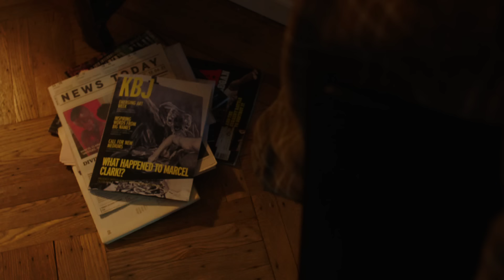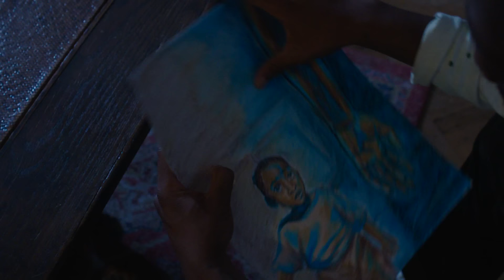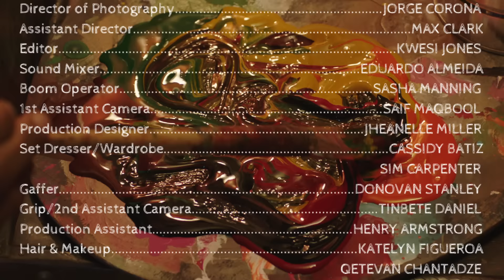Still Life - a short film by Kwesi Jones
This film was completed during my 2nd year in the NYU Grad Film program, with the support of many gracious donors (listed below)!

Note: The film is still a work in progress! The final cut with an original score, sound mix and color grade will be uploaded soon!

Synopsis:
Amiri, a young art student, arrives at the home of the reclusive artist Marcel Clark for an apprenticeship. Amiri’s idealized preconception of Marcel is quickly crumbled when his histrionic teacher berates him and his art, forcing him into a series of tedious and emotionally probing trials, all in an effort to learn to paint from a place of pure emotion. Amiri soon discovers that Marcel is battling his own demons. Amiri intervenes on Marcel’s destructive spiraling and uses the lessons Marcel taught him to give birth to new, raw art.

As an indie artists, any and all support would go a long way to assist in the completion of my upcoming projects. Feel free to contribute below!

$KweCash

A SPECIAL THANKS to my gracious donors. This film would not have been possible without you!

Gena Golden
Lee Jones
Carrie Shockley
Paula White
Quinnie Cook
Chiquita Golden
Wanda Golden
Kanika Taylor
Iamme Duniani
Ayanna Smith
Jada George
Ashton Pina
Shira Concool
Deborah Kawalie
Daryl Cabrol
Illya Davis
Fanon Wilkins
Valerie Jones
Eliana Kleiman
Ndija Kakumba
Darnell Bradley
Darnell Carson
Denise Temple
Lindsay Scott
Eric Taylor
Monique Johnson
Iola Morris
Robyne Walker
Christian O’Connor
Lisa Savage
Sonys Houston
Norman Hurley
Umoja Thomas
Trisha Klein
Yoko Kohmoto
Laquista Erinna
Jennifer Freeman
Joyce Abernethy
Ina Solomon
Frances Simpson
Princess Bey
Shauna Bain Smith
Lyssa Morris
Keiya Washington
Peggy Tipton
Tara Sheffer
Caitlyn Johnson
Earla Duana Cumberbatch
Ken Williams
Claire Ogden
Jessica Li
Latonia Peppers
Carolyn Joyner
Megan E Scott
Sharon Pratt Brokenbough
Brittney Nanton
Natasha Johnson
Lauren Neefe
Ivan Rome
Richard Kelsey
Bryan Benson
Denise Barnes
Jean Dougrou